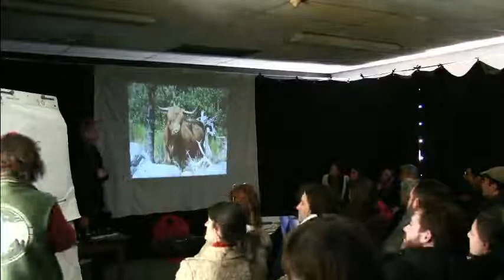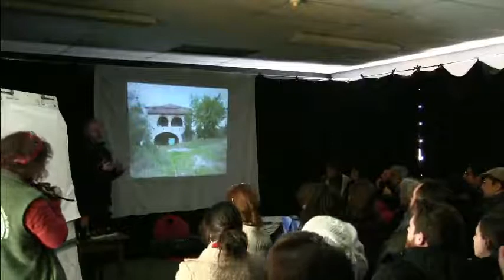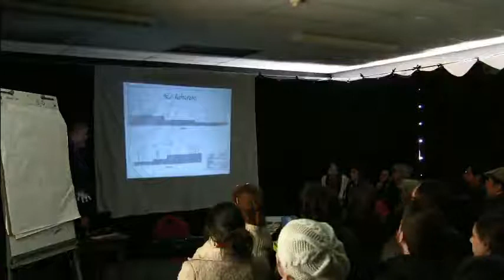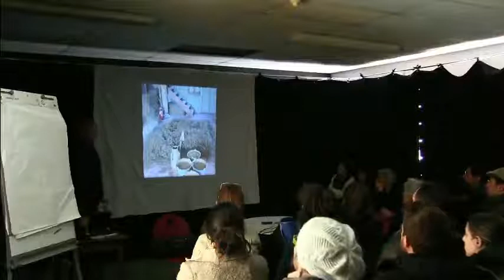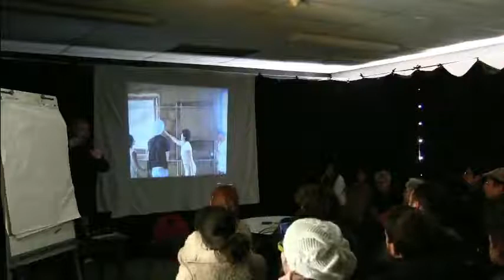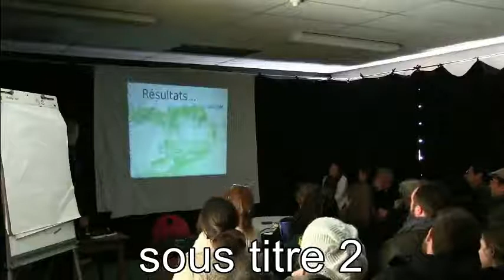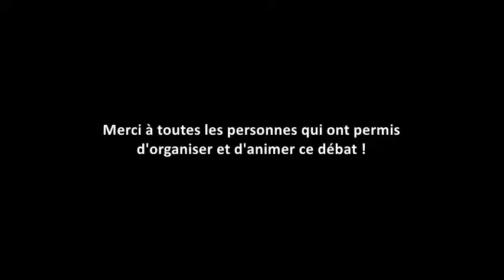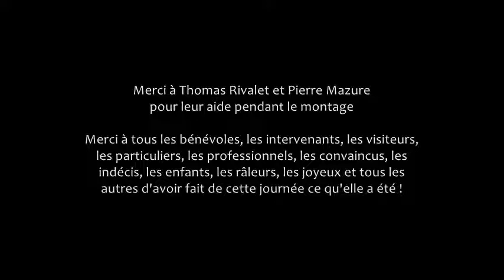Rencontres de la Permaculture autour de Caen / Débat 1 : Ecoquartiers, Ecolieux, Ecovillages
Sommaire dans la description :

00:02:30 - Sylvain Victor : Expérience à l'écohammeau du Buis avec
                   Sophie Rabbhi, Techniques d'éco-construction et
                   aspects humains

00:20:30 - Pascal Gourdeau, ARDES : Projets d'habitats partagés,
                  exemple des Zécobâtisseurs, auto-organisation et
                  accompagnement

00:32:00 - Victor, La Demeurée : Joyeux bordel et drôle d'harmonie

00:53:30 - David et Lynn : Expériences et construction d'un écolieu

01:01:00 - Du Vent Dans Les Saules : Le Freebourg de Sallen

01:10:00 - Perspectives à La Demeurée

01:13:30 - Louvigny et les Z'échobâtisseurs : Collectivité,
                   dynamiques et projets

01:16:30 - De futures dynamiques à Caen ?